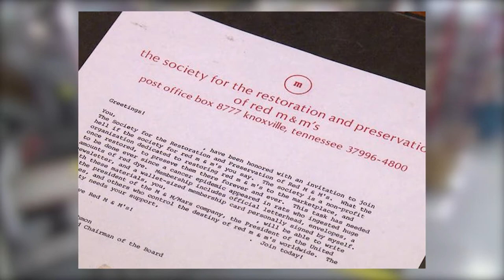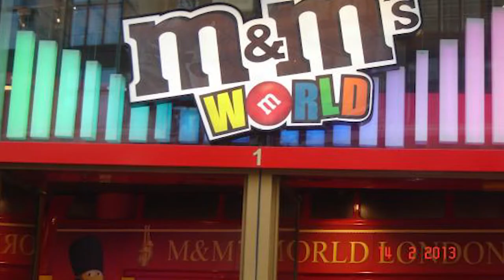A Brief History of M&Ms - Is the Red M&M a Killer?!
An interesting happened to the red M&M on its way to your mouth.